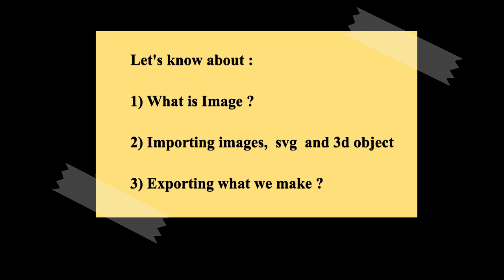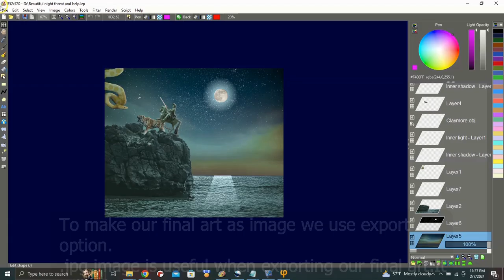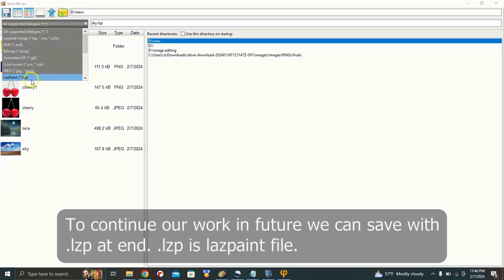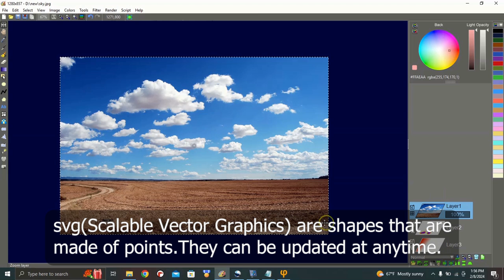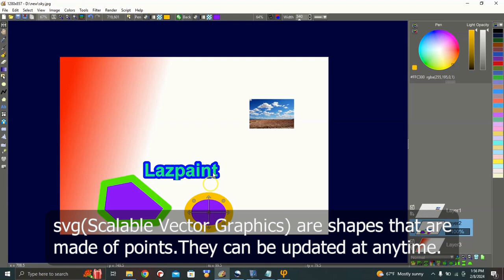Understanding an image, importing(image, svg and 3d object) and exporting. Lazpaint guide video.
Quick Lazpaint guide video for understanding:
 1) how computer displays images ?
 2) how to import images, svgs and 3d objects ?
 3) Use cases of .png and .jpg image file.
 4) What is svg ?
 5) How to export artwork that we created ?

Free resources for Lazpaint :
- 3d models library:

Lazpaint is simple, free and powerful image editor.